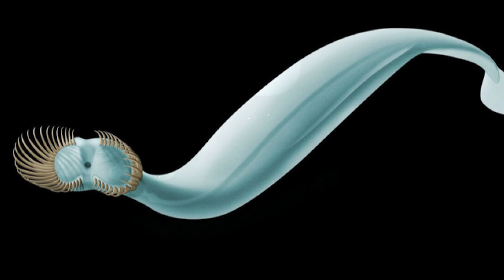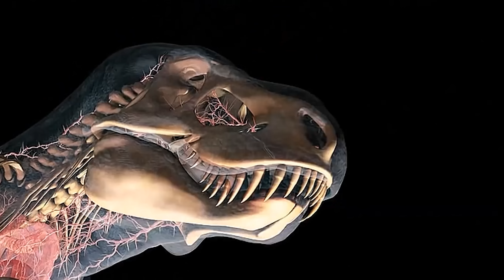Битвы Хищников в которых не было Победителей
В этом видео мы покажем Вам Битвы Хищников из разных эпох Истории Земли в которых не было победителей. Сражения Самых Опасных Динозавров и представителей Хищных Животных нашего времени. В этом выпуске вы увидите Схватки следующих существ:
0:00 - Введение про первых хищников на Земле
2:59 - Трицератопс против Тираннозавра
4:13 - Мангуст против Кобры
5:18 - Мегалодон против Левиафана Мелвилла
6:28 - Паук против Скорпиона
8:45 - Сражения птерозавров и Орлов
10:11 - Змея против ядовитой Лягушки
11:24 - Финал

Предлагаем посмотреть этот выпуск, и высказать свое мнение по данной теме!

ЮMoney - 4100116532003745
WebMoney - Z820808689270